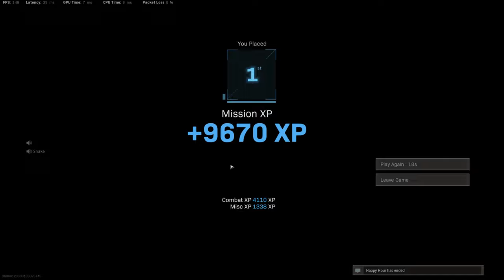ah yes, the coriolis effect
NIBA VAPE